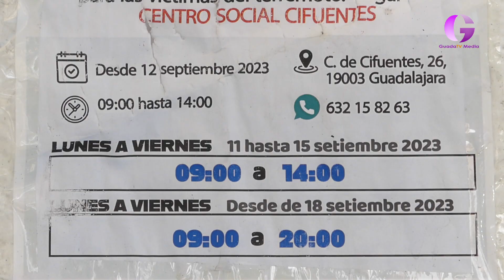Marruecos necesita nuestra ayuda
En el centro social de la calle Cifuentes se sigue recogiendo material que hacer llegar a las víctimas del Terremoto de Marruecos. El Ayuntamiento de Guadalajara y la Asociación Esperanza en el Futuro organizan una recogida en la que urgen tiendas de campaña y ropa de abrigo, también de menores de edad.